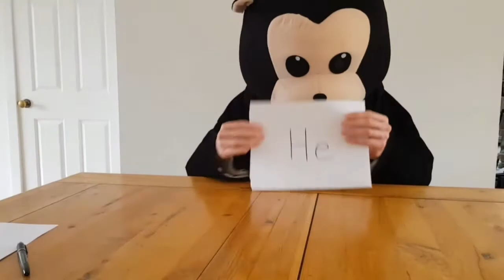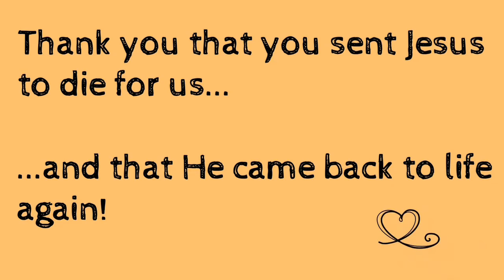Suncoast Kids UK Online 30th May 2021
In this week's Suncoast Kids Online, Mr Monkey is up to his cheeky tricks again, and Father Michael has a great story to share with us!

You're Alive - NewSpring Worship